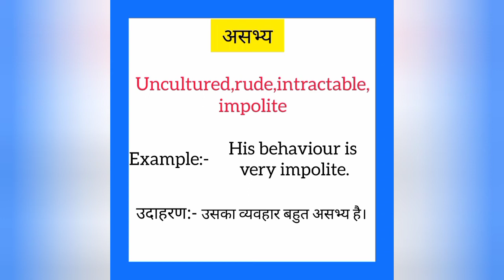Asabhya ko english mein kya kahate hain | असभ्य को इंग्लिश में क्या कहते हैं | Impolite meaning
Asabhya ko English me kya kahate hain
Asabhya को इंग्लिश में क्या कहते है

असभ्य को इंग्लिश में impolite कहते हैं
Asabhya ko English mein impolite kahate hain